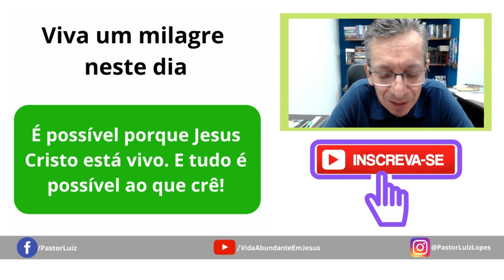DEVOCIONAL VIDA ABUNDANTE com Pastor Luiz Lopes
Fundo musical
Canal: Euclides Nunes